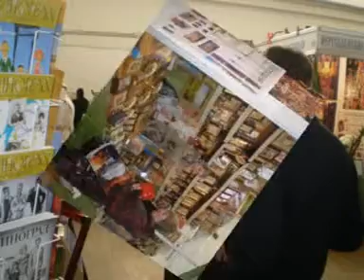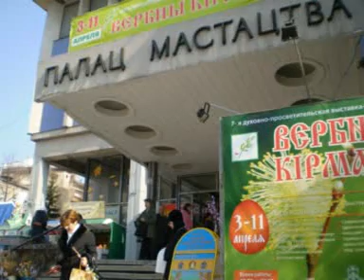Минск 2009 Вербная ярмарка